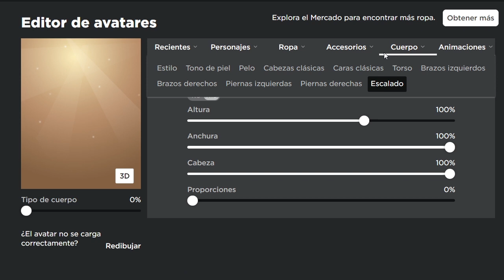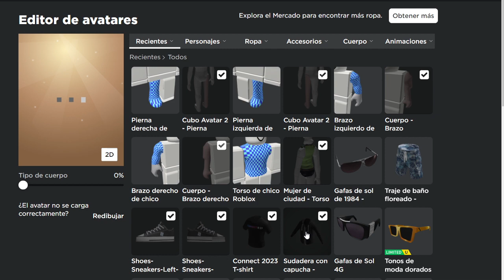Cómo Crear Tu Avatar de Pequeño Insano Gratis en Roblox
Chicos, en este video te enseño como crear tu avatar de pequeño troll, totalmente gratis, también te voy a dejar todos los paquetes y ropas que necesitamos para crear este avatar.

CREA TU AVATAR GRATIS EN ROBLOX